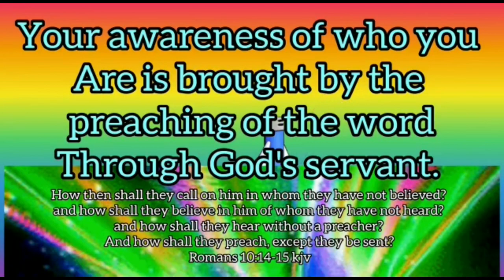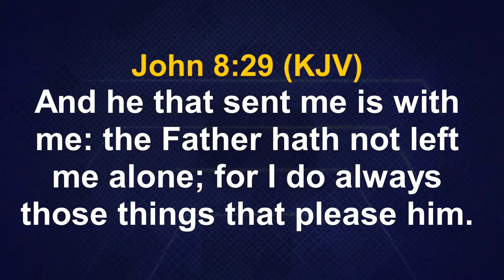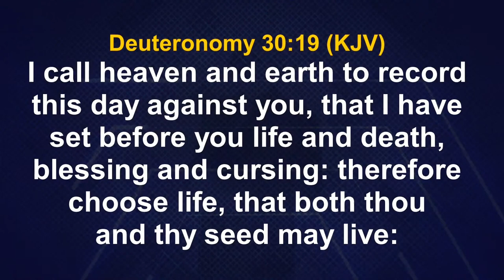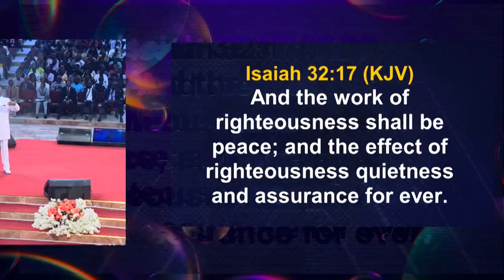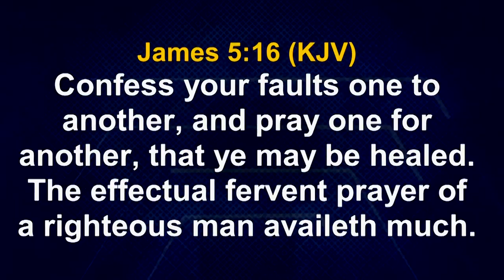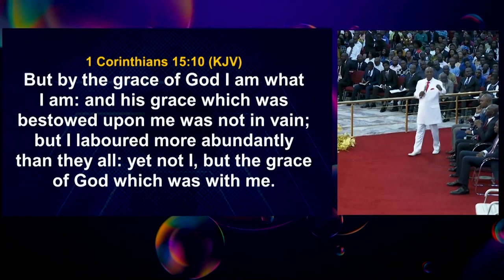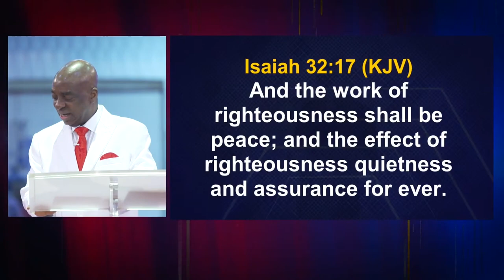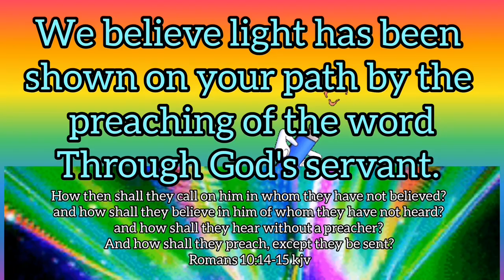Understanding Pathways to Sanctification by Bishop David Oyedepo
Sanctification secures destiny and eternity is the prophetic focus for the month of November 2022. Understanding Pathways to Sanctification is the Sunday teaching series for the month of October 2022 by Bishop David Oyedepo. This message comprises of four Sunday messages.
00:00:00 - Intro
00:42:00 - Ist Pre-Shiloh Encounter Service 6th November 2022
01:18:44 - 2nd Pre-Shiloh Encounter Service 13th November 2022
02:37:40 - 3rd Pre-Shiloh Encounter Service 20th November 2022
03:59:55 - 4th Pre-Shiloh Encounter Service 27th November 2022